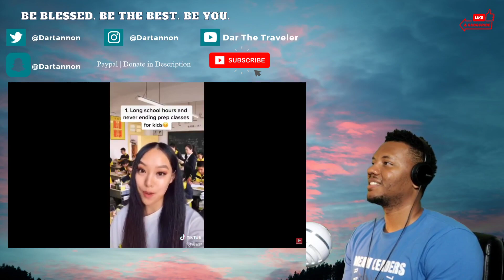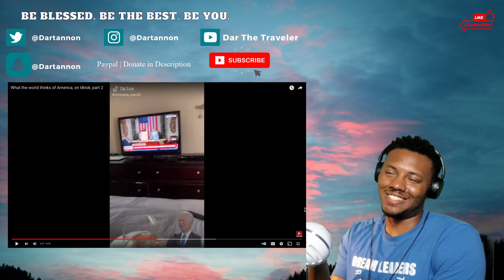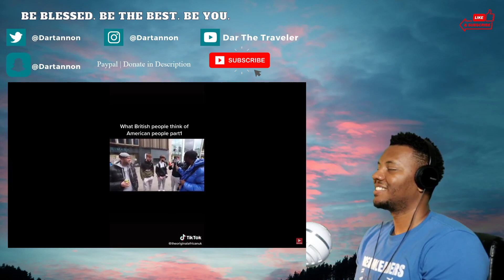AMERICAN Reacts To What the world thinks of America, on tiktok, part 2 | Dar The Traveler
SEND Me Something:
Dartannon Wilson